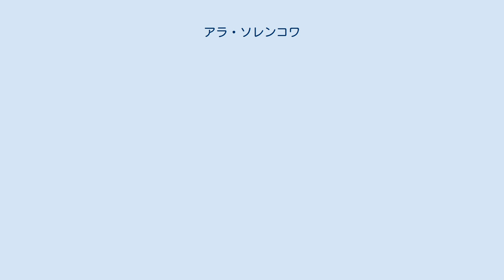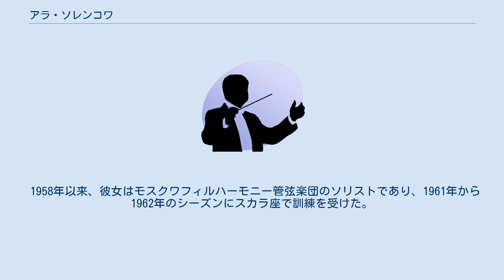アラ・ソレンコワ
アラ・ゲオルギエヴナ・ソレンコワ（ロシア語: Алла Георгиевна Соленкова 翻字例: Alla Georgievna Solenkova 1928年3月12日 - 2005年3月24日）は、ソヴィエト連邦及びロシアのコロラトゥーラ・ソプラノ。
ミレロヴォ (英語版)生まれ。
 ポドリスクで幼少期を過ごし、そこでピオネールの家の音楽クラブに通い、その後ポドリスク音楽学校でヴァイオリンを学ぶ。
 モスクワ音楽院でレオニーダ・バラノフスカヤに声楽を師事し、1954年に卒業。
 1945年から1956年に彼女はモセストラーダのソリストを務めた。
 1955年にワルシャウで開催された世界青年学生祭典のコンペティションで1位を獲得。
 1956年から1958年までボリショイ劇場のソリスト、1958年からはモスクワ国立アカデミーフィルハーモニーのソリストとなった。
オペラの役割の中には、雪娘、マルタ、ジルダなどがあった。
 1958年以来、彼女はモスクワフィルハーモニー管弦楽団のソリストであり、1961年から1962年のシーズンにスカラ座で訓練を受けた。
歌のレパートリーには、オペラアリア、ロマンス、叙情的なポップ、ロシア民謡が含まれ、コンサートではグリーグ、マイアベーア、ヴェッカーリン（英語版）、マスネ、トースト、ラフマニノフ、ニコライ・チェレプニン、ドヴォルザーク、ルジツキ、ムラデリ、スヴィリドフ、ヴァルラモフ（ロシア語版）の作品が取り上げられた。
 死後はモスクワ近くのラキツキ墓地に埋葬された 。